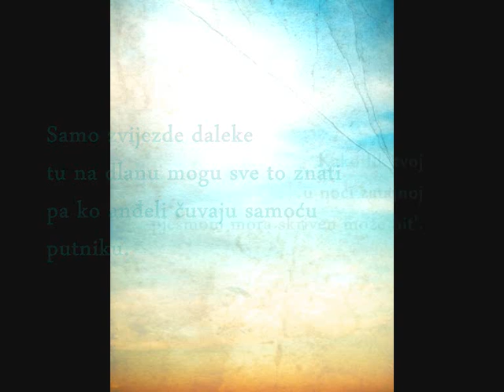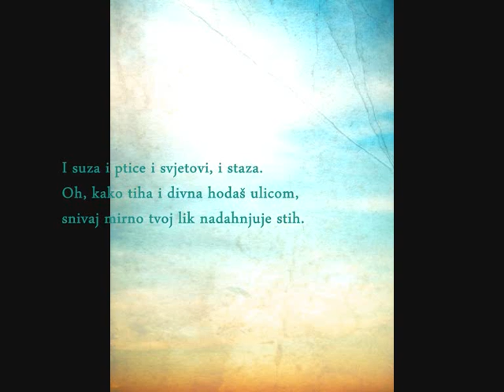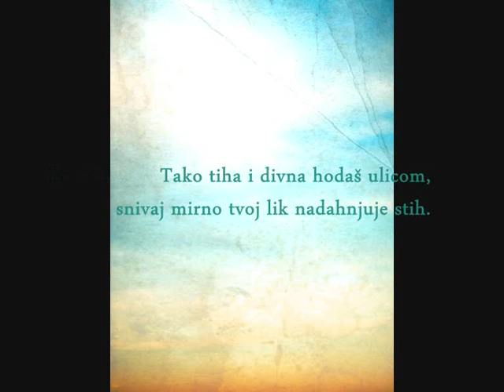Čedo Antolić - Putnik